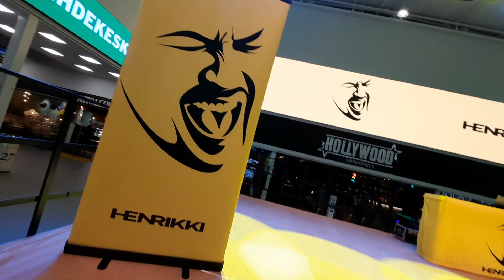Henrikki (LIVE) Ideapark Seinäjoki 30.7.2021